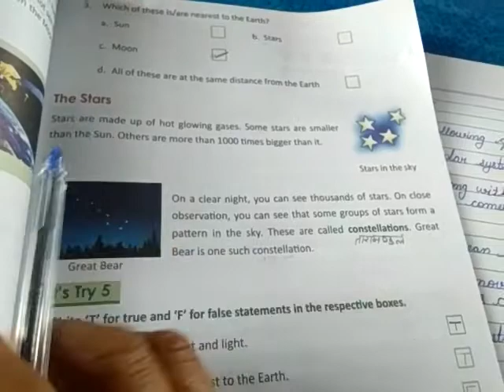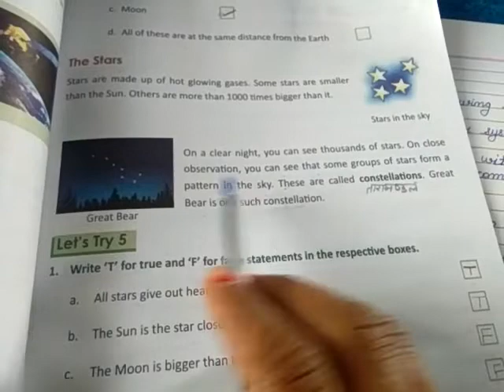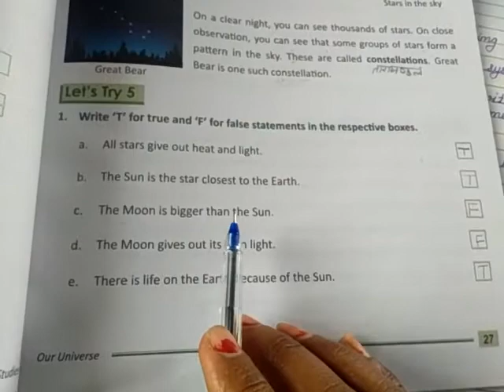Evs for 3rd class